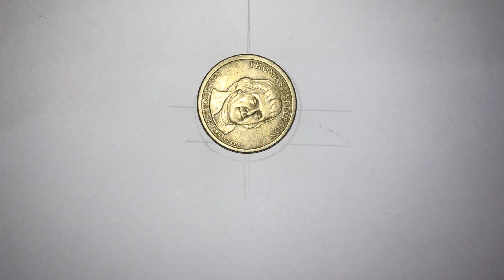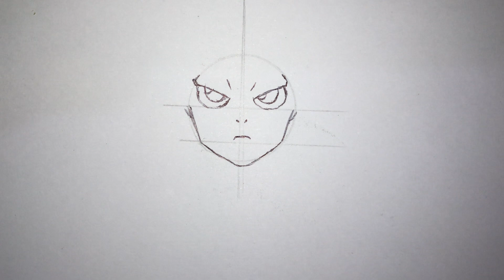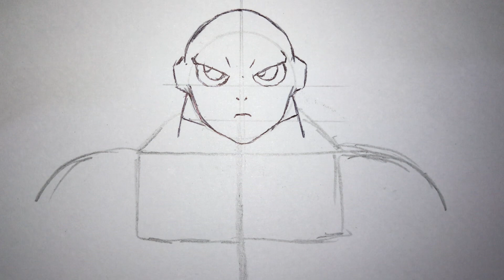COMO DIBUJAR A JIREN DE DRAGON BALL SÚPER TUTORIAL SÚPER FÁCIL!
DÉJAME EN LOS COMENTARIOS QUE PERSONAJE TE GUSTARÍA QUE HICIERA
SI ESTAS BUSCANDO UN CURSO DE DIBUJO TE DEJO ESTE MÍO QUE SEGURO TE GUSTARÁ, MUCHOS
TUTORIALES Y UNA MANERA FÁCIL DE APRENDER:
Quieres ser miembro del canal ? Pulsa el botón UNIRSE y mira los beneficios de formar parte de esta
gran familia de Otakus que si se bañan xd